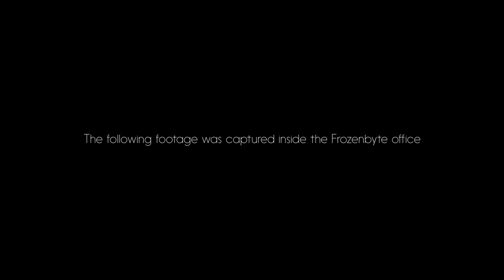Leaked footage from the Frozenbyte Office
Strange things happen inside the Frozenbyte office.

The following footage was captured at night.

By the way, Trine 3: The Artifacts of Power is now available for pre-order and play on GOG.com!

No wizards were harmed in the making of this video.